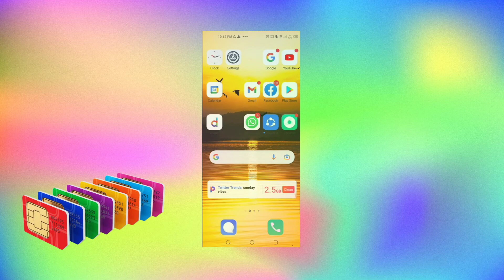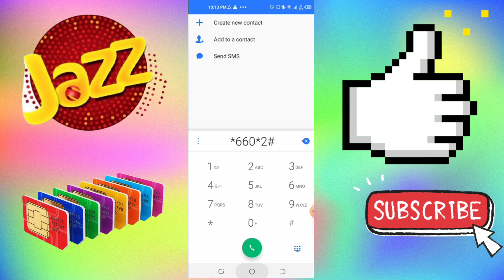Jazz Super Weekly Internet Package Code November 5, 2021